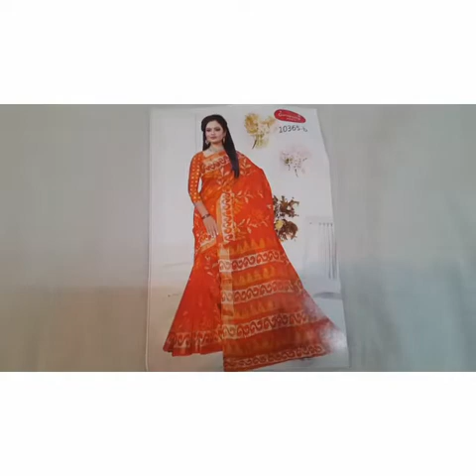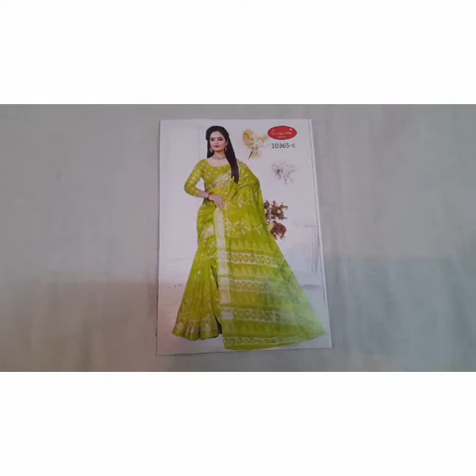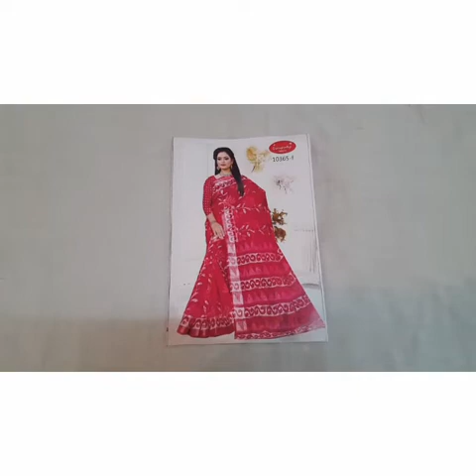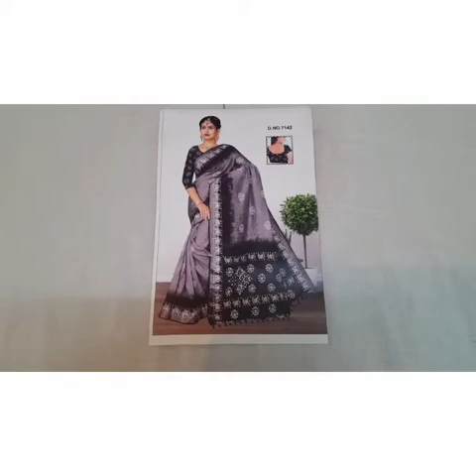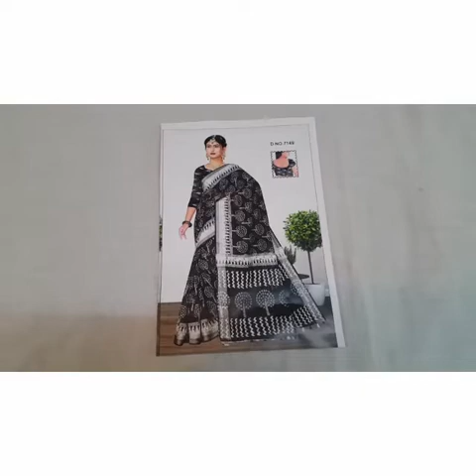Exclusive daily wear sarees with bathik print rs 700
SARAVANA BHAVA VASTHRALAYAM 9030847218